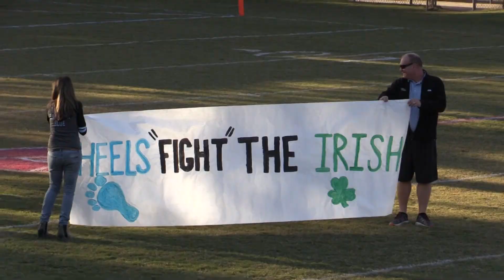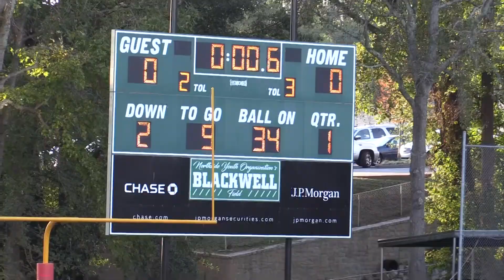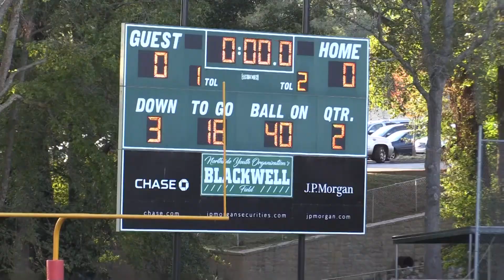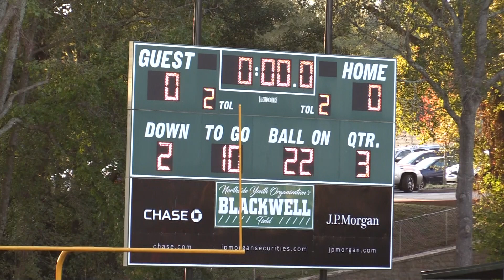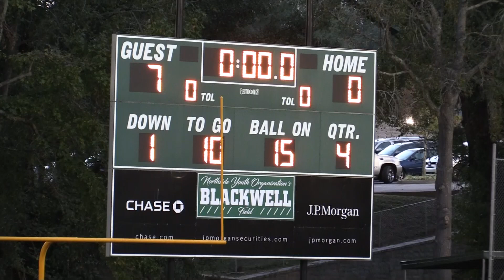2018 Irish vs. Tar Heels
2018 NYO 5th grade football game film